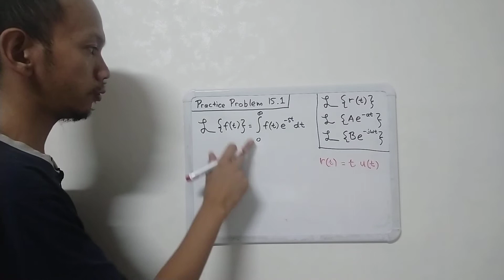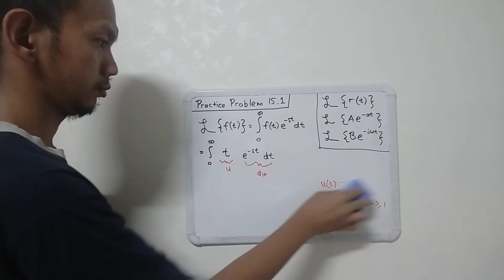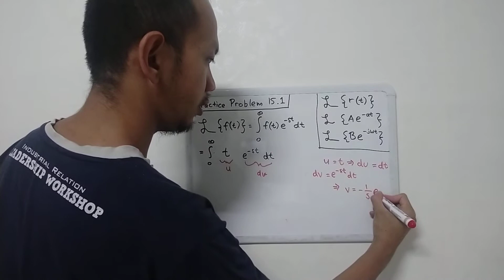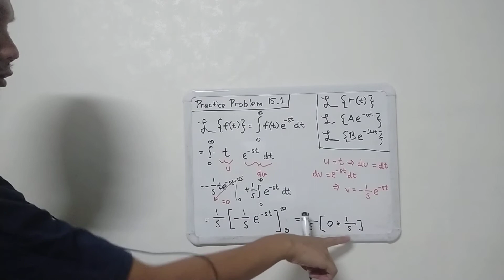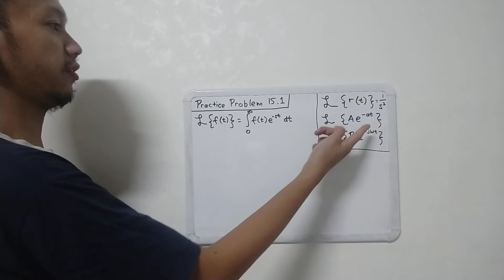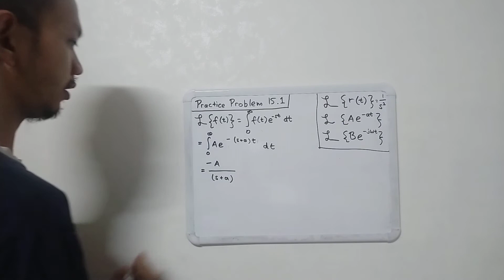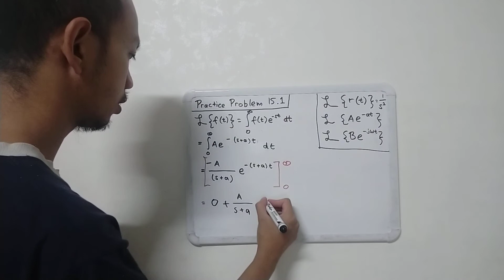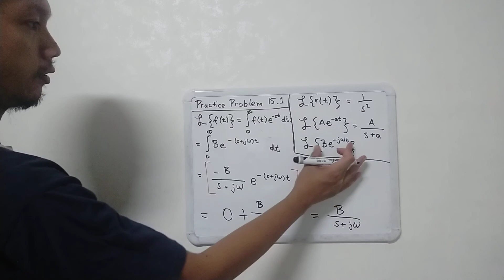Practice Problem 15.1 Fundamental of Electric Circuits (Sadiku) - Laplace Transform Definition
Find the Laplace transforms of these functions:
the ramp function;

Ae^at u(t) and Be^jwt u(t)
Answer: 1/s2, A/(s + a), B/(s + jw).